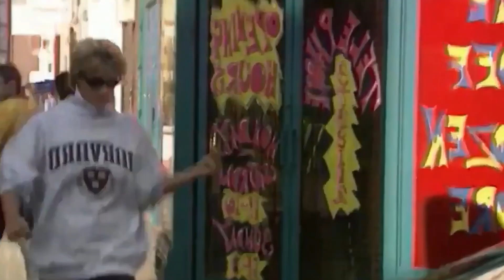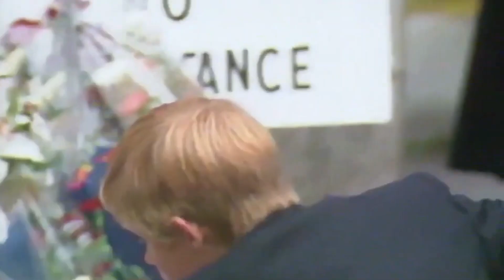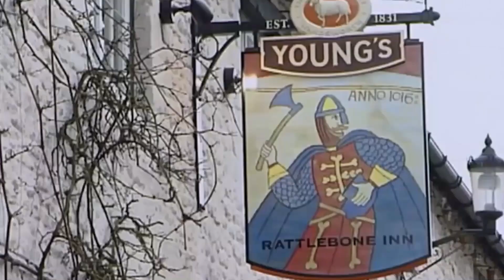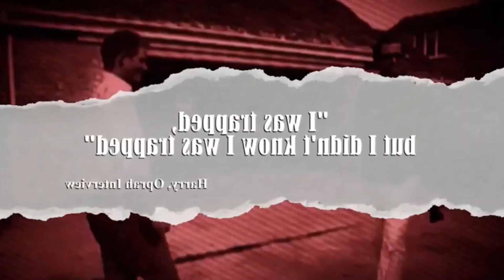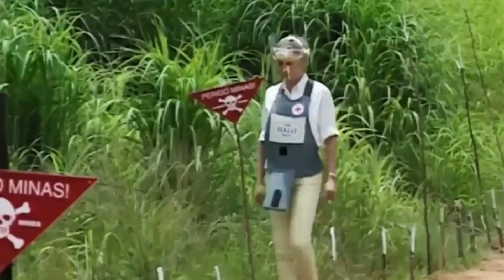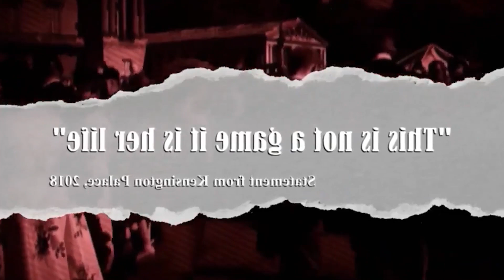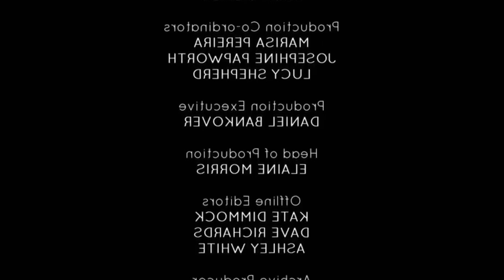Prince Charles & Harry - A Broken Father's Love | British Documentary